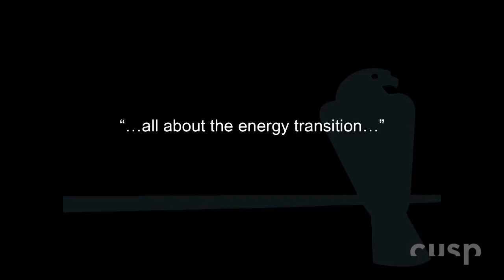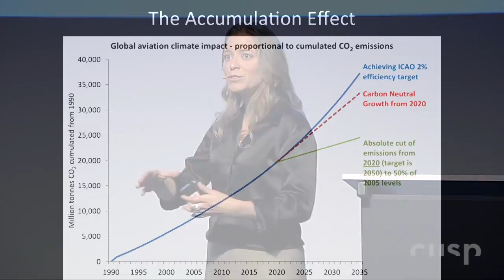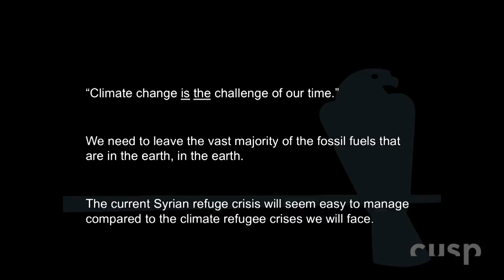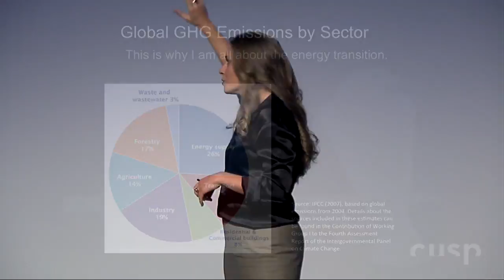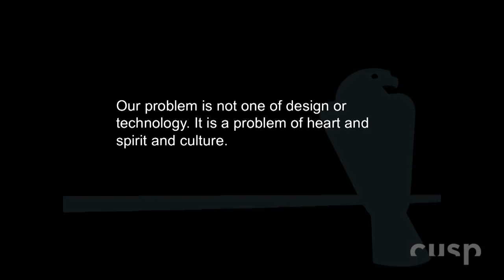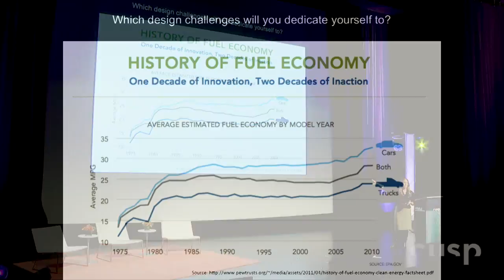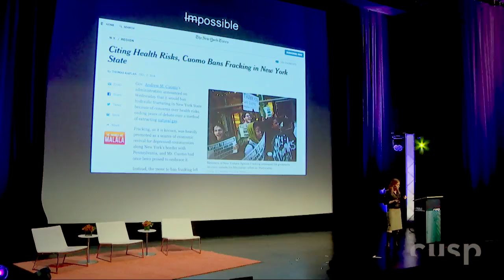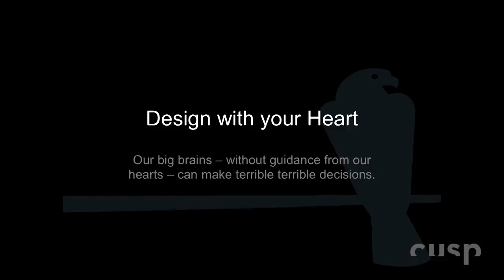Cusp 2015 / Suzanne Hunt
"We make terrible decisions with our big brains when we don’t listen to our hearts." --Suzanne Hunt